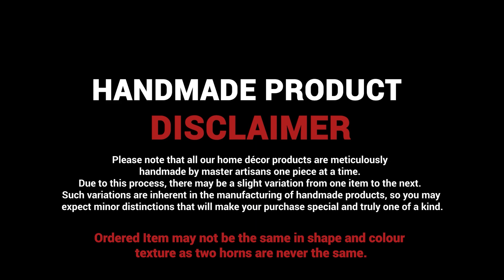Real Horn Crafted Drinking Short Cups | Handicrafts Home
Enhance your drinking experience with one of our wonderfully crafted Horn Mugs, Cups.

FEEL THE ROYAL TOUCH; DRINK WITH GENUINE OX HORN MUG: A premium drinking horn will be your favorite alternative to modern-day cups and mugs.